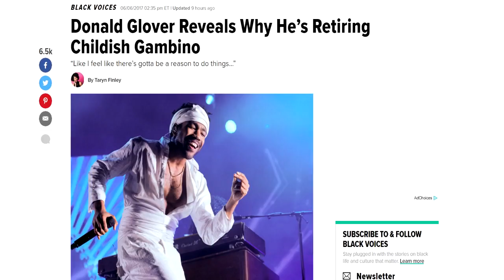Childish Gambino Retiring